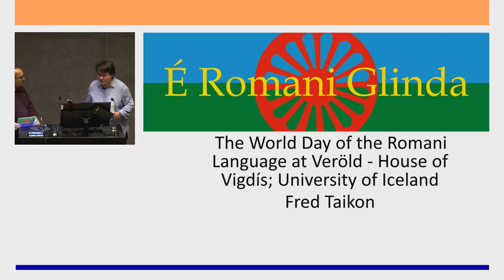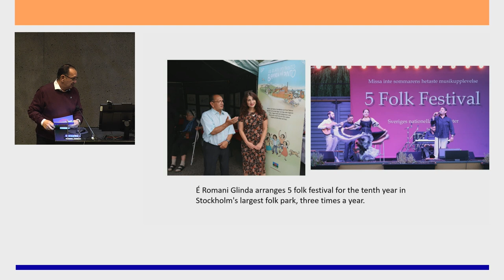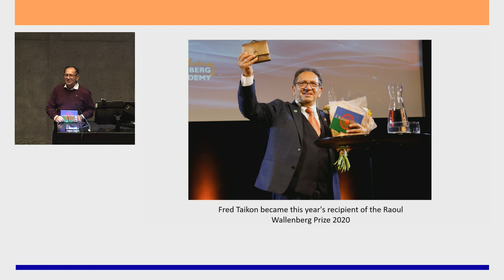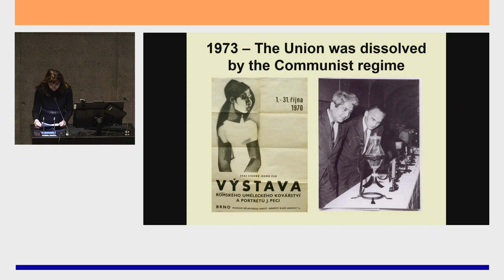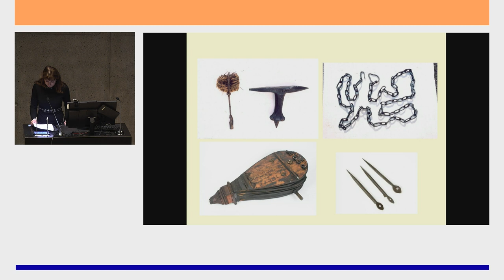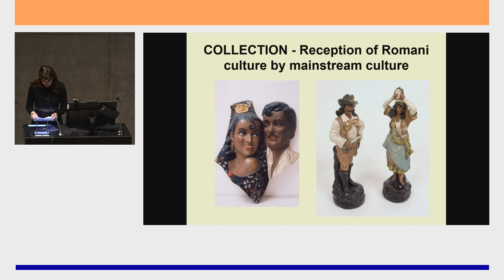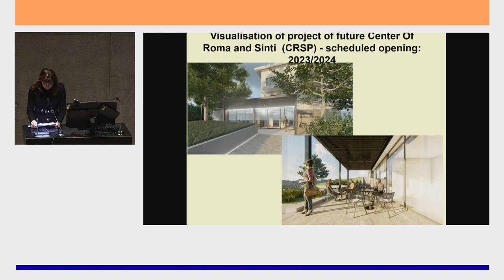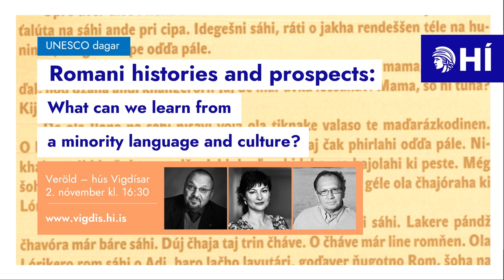Romani histories and prospects: What can we learn from a minority language and culture?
On the occasion of UNESCO's World Day of Romani Language, the Vigdís International Centre organised the public seminar  "Romani histories and prospects: What can we learn from a minority language and culture?", on November 2nd, 2022.

Program

Opening remarks:
Sofiya Zahova, Director of the Vigdís International Centre
Birna Arnbjörnsdóttir, Professor emerita, University of Iceland; Member of the Steering Committee of the Global Task Force, IDIL 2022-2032

Speakers:
Ian Hancock, OBE, linguist, Romani scholar and political advocate
Fred Taikon, Swedish Roma activist and author, Chairman of È Romani Glinda
Jana Horvathová, Director of the Museum of Romani Culture in Brno (Czechia)

Moderator: Shilpa Khatri Babbar, Visiting Professor of Indian Council for Cultural Relations (ICCR) Chair of Indian Studies at the University of Iceland

The event was held within the framework of the International Decade of Indigenous Languages - IDIL 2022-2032

© The Vigdís International Centre for Multilingualism and Intercultural Understanding, University of Iceland 2022